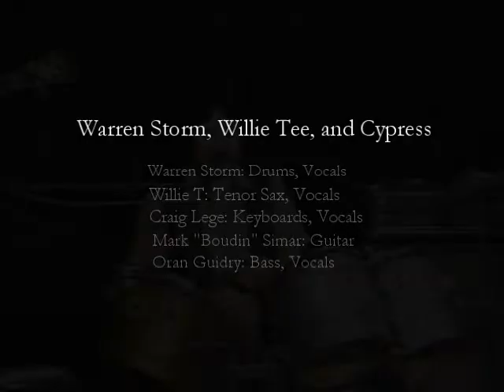Warren Storm, Willie T, and Cypress KADN 1982 Episode010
Warren Storm, Willie T, and Cypress KADN
Recorded in 1982 at KADN Fox 15 studios in Lafayette, Louisiana

Warren Storm: Drums, Vocals
Willie T: Tenor Sax, Vocals
Craig Lege: Keyboards, Vocals
Mark Simar: Guitar
Oran Guidry: Bass